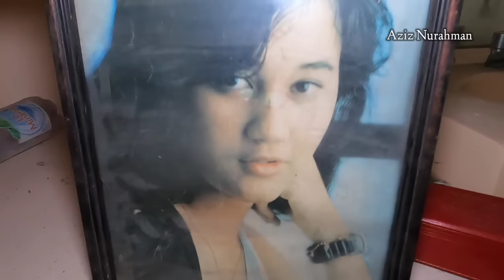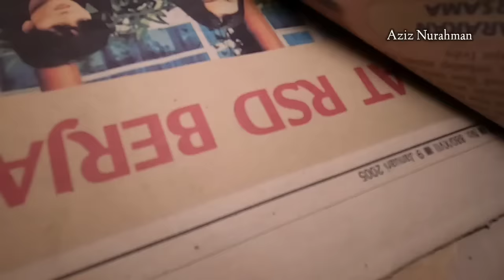GAK NYANGKA NIKE ARDILA?? HAMPIR 20 TAHUN RUMAH JUTAWAN INI KOSONG TERBENGKALAI MIRIP HUTAN